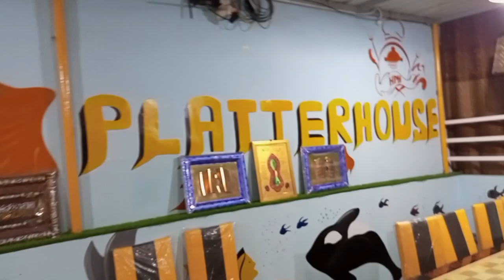Platter at Landhi Babar Market Karachi | Cheap Rates BBQ Platter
Platter House at karachi Food Street Karachi | Cheap Rates BBQ Platter